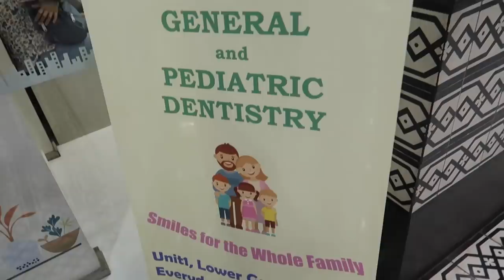BINUNUTAN NG IPIN SI BAMBINI DAHIL SA AKSIDENTE 💔